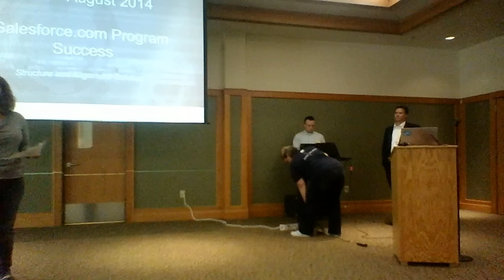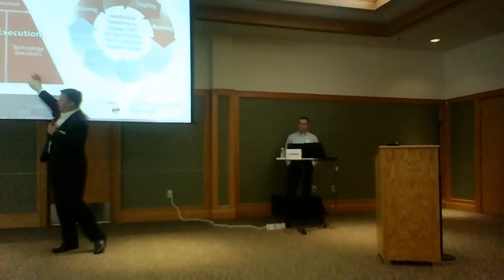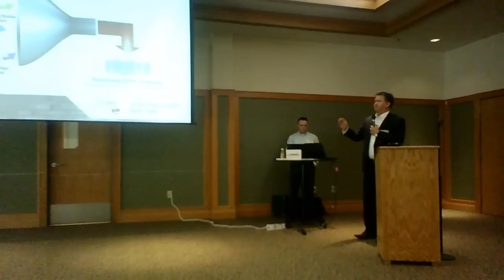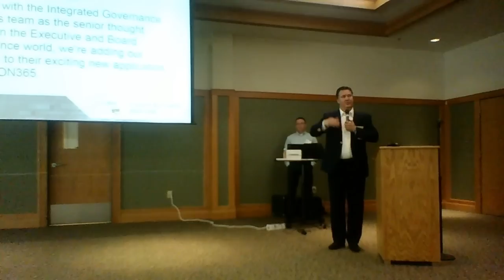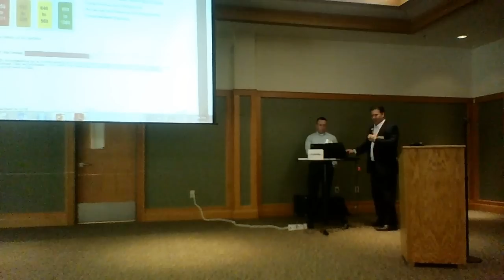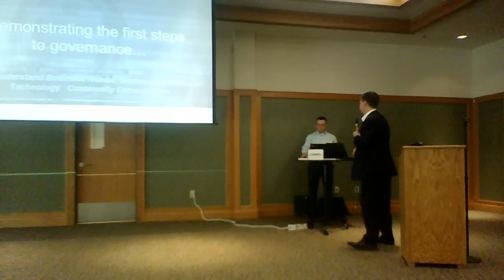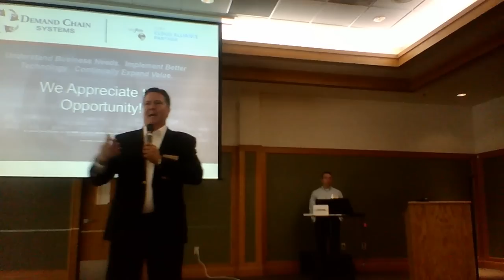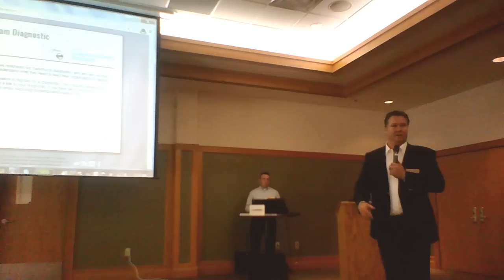Mike Paradis - Presenting at Twin Cities Salesforce Usergroup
Mike Paradis discusses alignment and CRM governance at August 2014 Twin Cities Salesforce Usergroup